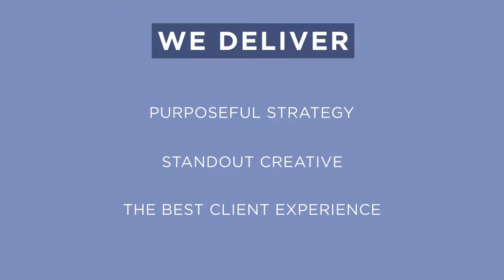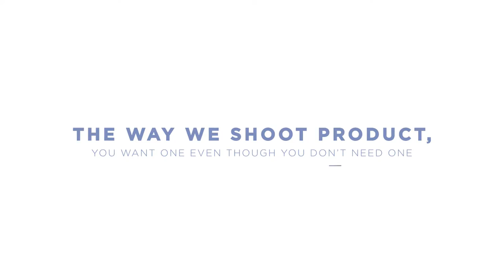Nashville Corporate Video | KGV Studios | KGV Studios 2017 Demo Reel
KGV Studios 2017 Demo Reel- video production by KGV Studios

Specializing in corporate video production in Nashville, KGV Studios has a 5 star Google+ rating because we consistently deliver for our clients. Get Your Shoot Together.